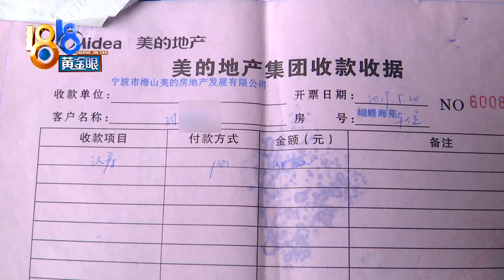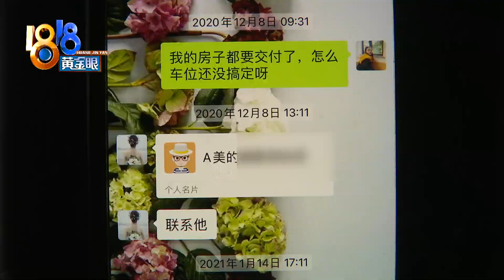【1818黄金眼】承诺“内部车位”被卖掉，怪业主没看朋友圈？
【承诺车位“内部锁定” 收房时得知已卖掉】2019年，孙女士购买了一套位于宁波北仑区的房子，当时，她还购买了一个车位，钱都付掉了，可现在这个车位没了。

新闻标签：